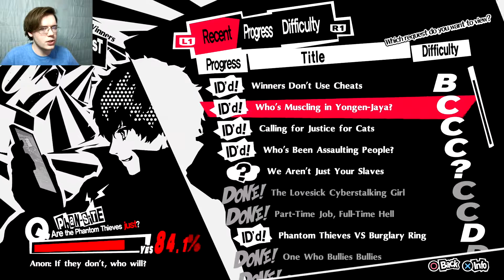This kid taught me how to shoot | PERSONA 5 ROYAL [Part 103]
Welcome back to Persona 5 Royal~
I learned to shoot like a pro using this one easy trick! Thanks middleschooler!